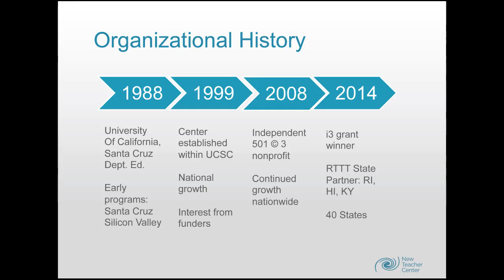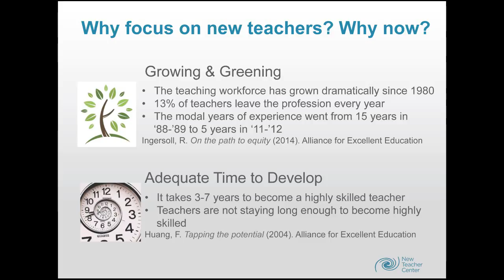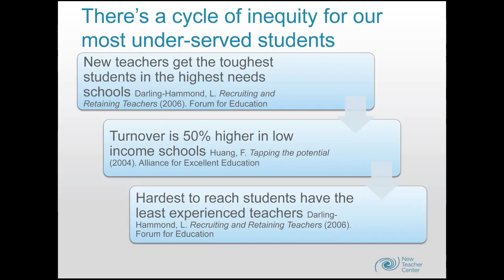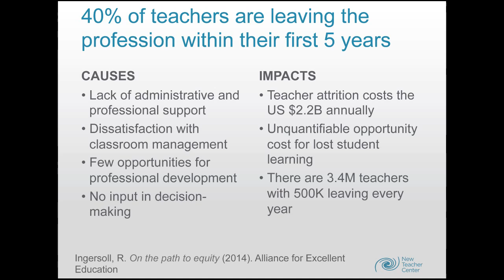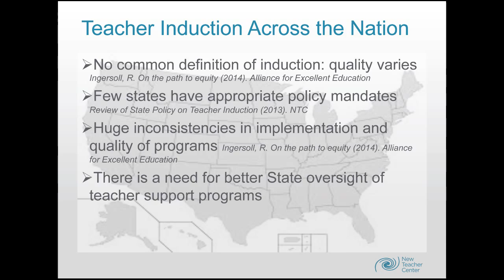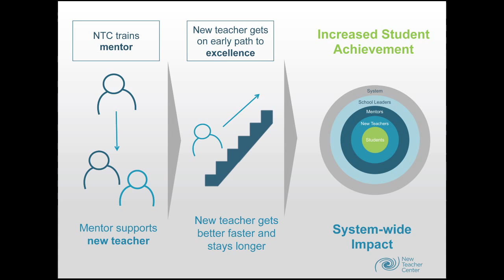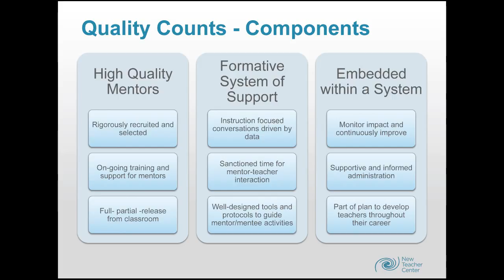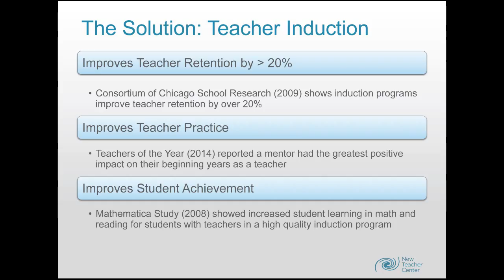Teacher Induction and Mentoring: Liam Goldrick, New Teacher Center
For new teachers, the first few years on the job can present a steep learning curve. And the students who need the most experienced teachers often don’t get them. How are schools, districts and states ramping up the support provided to new teachers? What are the hallmarks of a high-quality induction program? And what does the research show on the effects of coaching and mentoring?

Panelist:
—Corey Drake, Michigan State University College of Education
—Magdalene Lampert, Boston Residency Project
—Liam Goldrick, New Teacher Center, (in place of Ellen Moir, New Teacher Center)
—Elizabeth Green, Chalkbeat (moderator)